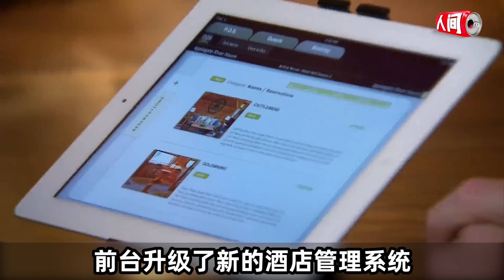奇葩老板把用大麻当食材，还劝戈登用它做菜？